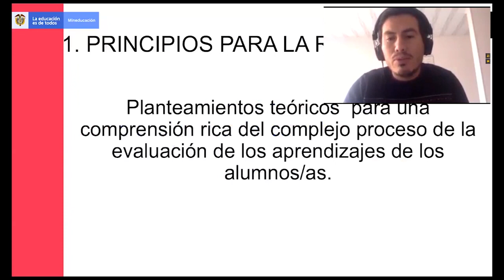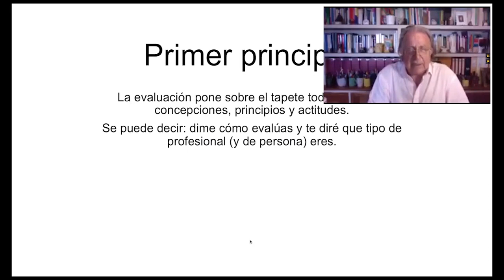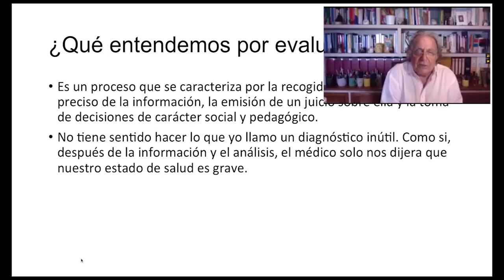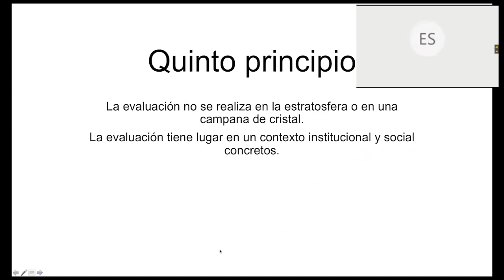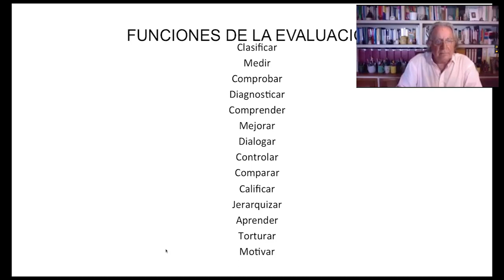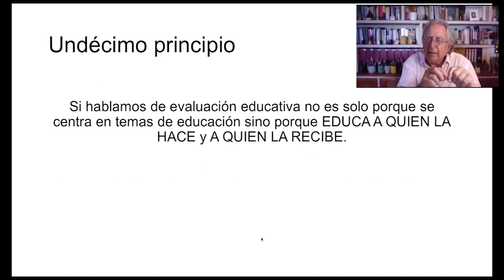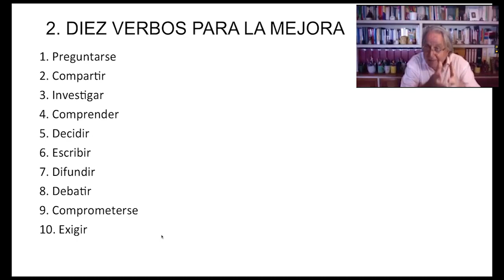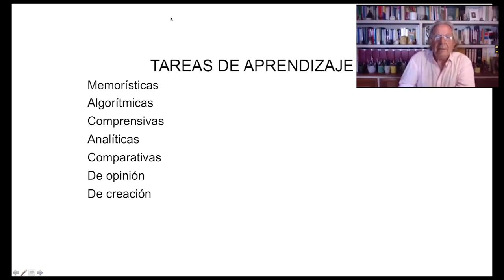Webinar: La evaluación formativa, componente clave de la flexibilización curricular